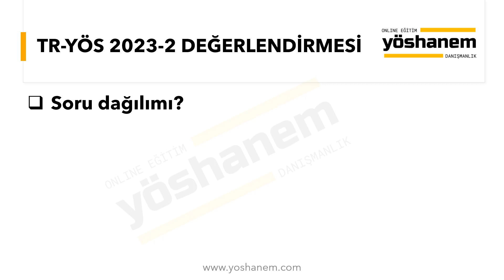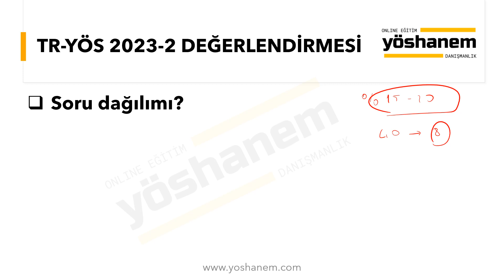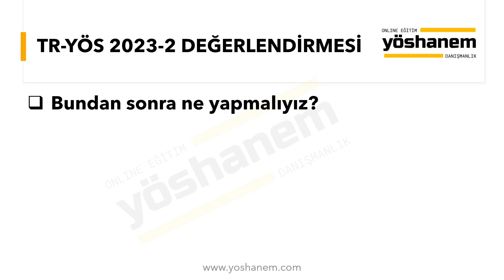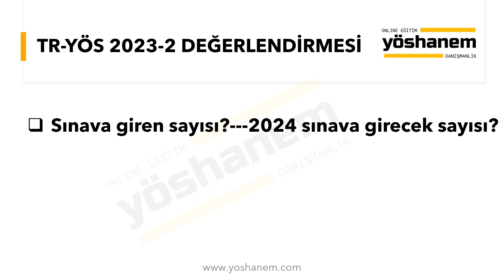TR/YÖS 2023-2 Değerlendirmesi | Sonuna Kadar İzleyin